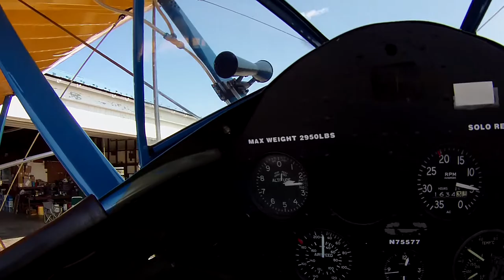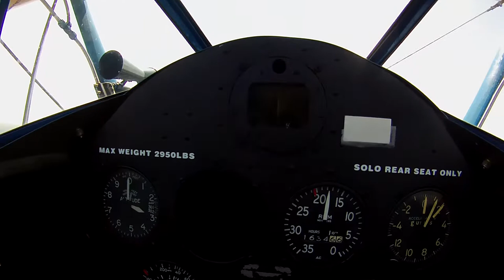Boeing Stearman over Kinzua bridge and Allegheny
Biplane rides
Thanks to the owner and pilot Bruce Klein, I had an amazing flight with his Boeing Stearman over the Kinzua Bridge and Allegheny forest. He offers Biplane rides. As i was going on a US roadtrip I just needed to arrange a flight with him since i am a fan of old Biplanes.
Date of flight: 4.9.2017 form 12:30pm to 13pm